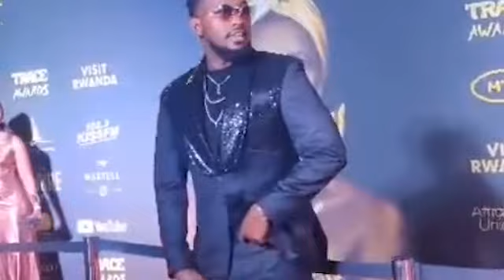Trace Awards in Kigali: Who are the top contenders?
The long-awaited TraceAwards@023 and Festival has arrived, and Kigali is set to be graced by over 55 global celebrities. These stars will be attending and performing at the largest music event ever to take place in East Africa.